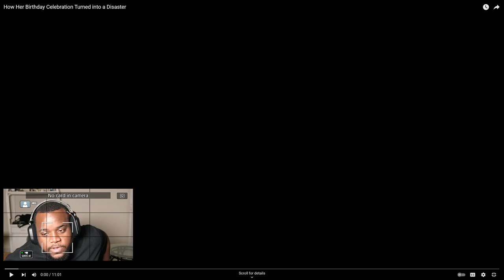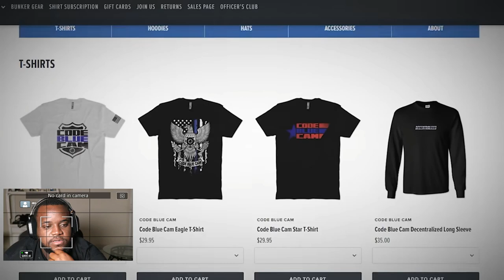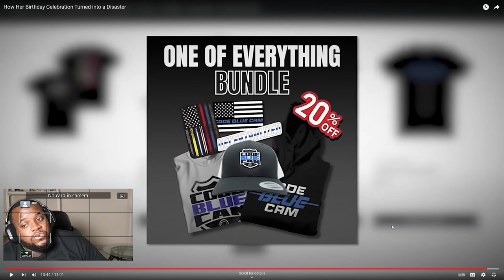How Her Birthday Celebration Turned Into A Disaster | Reaction